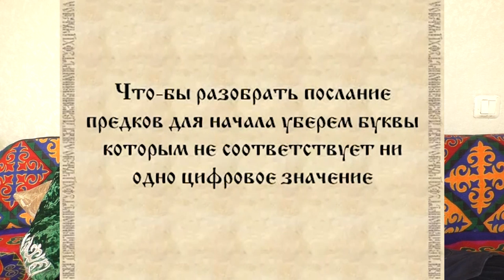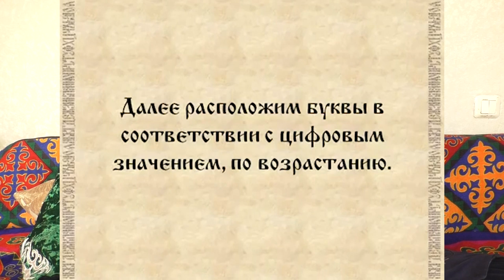Ата жолы. Ұлттың таңбасы Керелица - Руна жазбасынан тарайды. 1-бөлім.